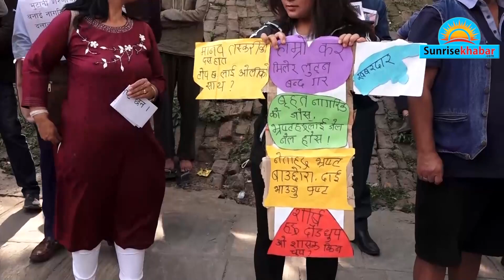JANA AANDOLAN ।। नक्कली भुटानी शरणार्थी प्रकरणः काठमाडौंमा प्रदर्शन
नक्कली भुटानी शरणार्थी प्रकरणः काठमाडौंमा प्रदर्शन